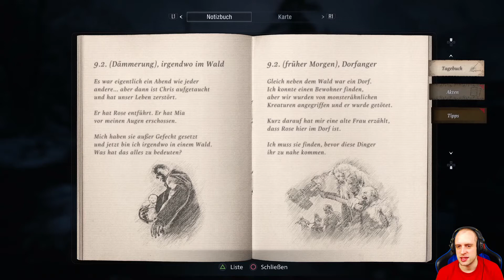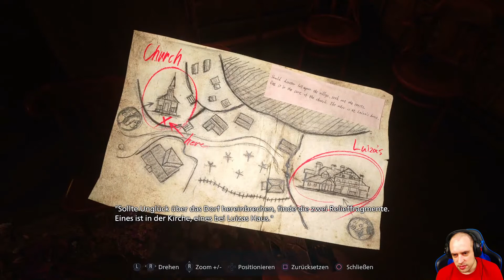Resident Evil Village #02 ● Im Dorf der Verdammten, mal wieder ^^ ● Sonic X Game Resident Evil 8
► Resident Evil 8, Resident Evil Village

Einige Jahre nach den schrecklichen Ereignissen von Resident Evil 7 beginnt die völlig neue Handlung damit, dass Ethan Winters und seine Frau Mia friedlich an einem neuen Ort leben, erlöst von den Albträumen der Vergangenheit. Gerade als sie ihr neues Leben gemeinsam aufbauen, ereilt sie erneut eine Tragödie.

Social-Media